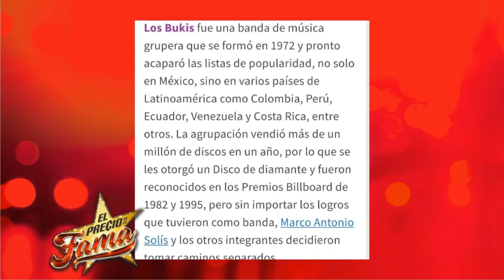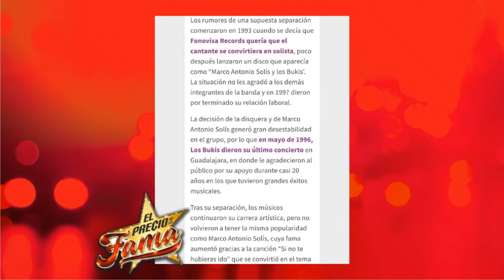Los Bukis” Marco Antonio Solís ¿Triste ante 140.000 Mil Personas? | El Precio De La Fama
Los Bukis y Marco Antonio Solís se presentaron luego de 25 años, de estar separados con un éxito total, en el SoFi Stadium, lleno total 140.000 personas gozando de sus grandes éxitos.